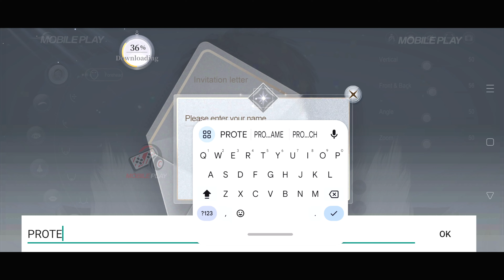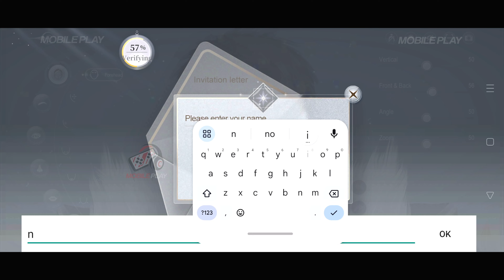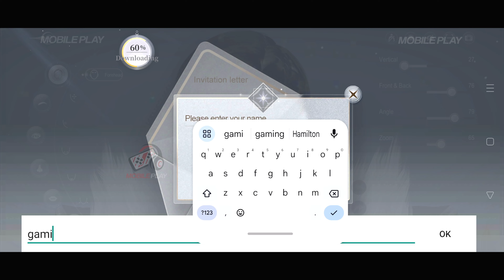Revelation M -CBT Gameplay | Revelation M -CBT Download (Android, iOS )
Hello Guys, In today's video I am gonna show you about a New High Graphics action game for android , Revelation M -CBT Download for Android.
Revelation M -CBT 4k 60FPS Android Gameplay.

🚩▪▪▪▪▶Information:◀▪▪▪▪▪▪▪
Language: ENGLISH
Size: ~ 1.26Gb
Mode: ~ Online

▬▬▬ Description ▬▬▬
Experience the future of MMORPG gaming with Revelation M -CBT! Join the Closed Beta Test for an exclusive glimpse into this immersive world. Unleash your power, conquer dungeons, and embark on an epic journey.
Revelation M -CBT Gameplay, Revelation M -CBT Android Gameplay, Revelation M -CBT IOS Gameplay